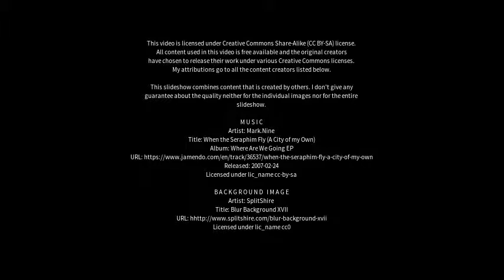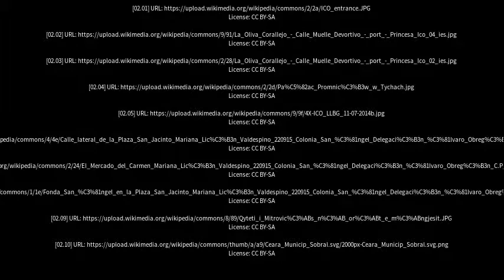Best places to visit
Best places to visit - Icó (Brazil) Best places to visit - Slideshows from all over the world - City trips, nature pictures, etc.